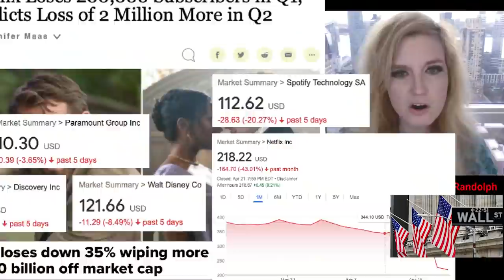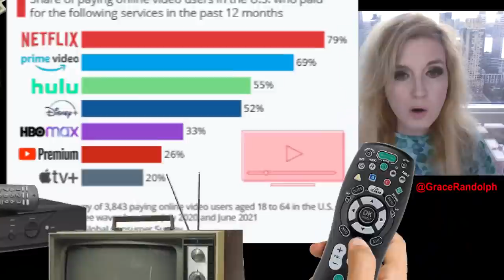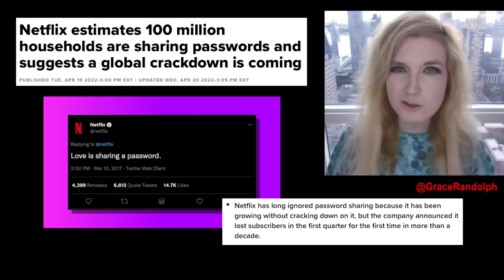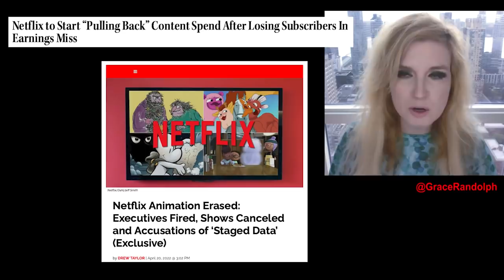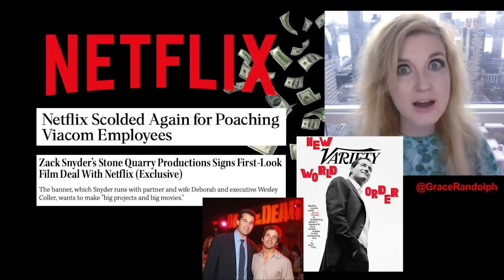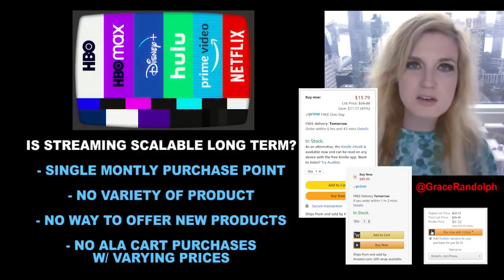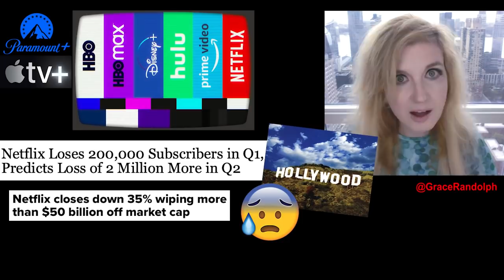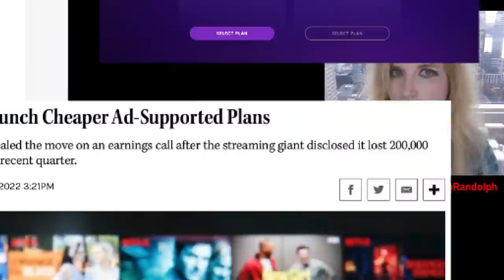Netflix BREAKDOWN - Losing Subscribers, Stock Plummets, Adding Commercials, Password Crackdown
Netflix today! Beyond The Trailer breakdown! Loses subscribers, stock down, ads aka adding commericals, password crackdown, spending less content!

Netflix today! Beyond The Trailer host Grace Randolph's reaction & breakdown of Netflix news disaster! Stock plummets 35%! Introducing commercials! What does mean for streaming in Hollywood? Disney Plus, HBO Max, Amazon Prime Video and more! Share your own reaction to the latest Netflix news in 2022!  And be sure to make Beyond The Trailer your first stop for movie and entertainment news here on YouTube today!